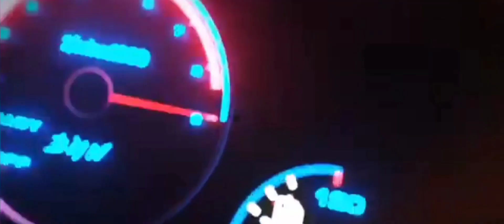MÜŞTERİYİ BIRAKTIKTAN SONRA ARABAYI GÜZEL BİR TEMİZLEDİK 🚖🚖 ( TAXİ SİM 2020 EVOLUTION )